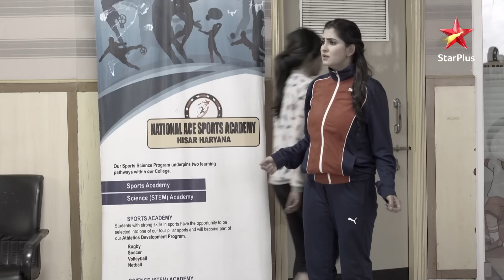Durga ne di gharwalon ko ख़ुश ख़बरी! | Meri Durga